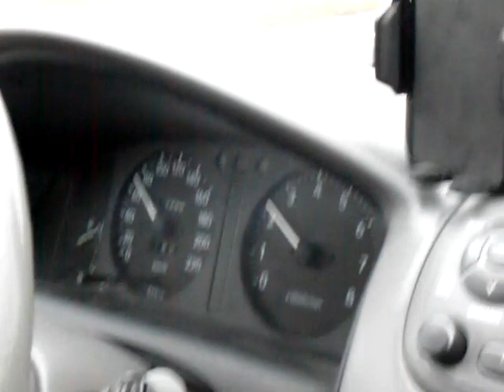Crusing z Baldwinem Toyota Corolla E11 1999 cz 1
Wraca Crusing z Baldwinem w roku 2015 ;) dziś Toytota Corolla E11